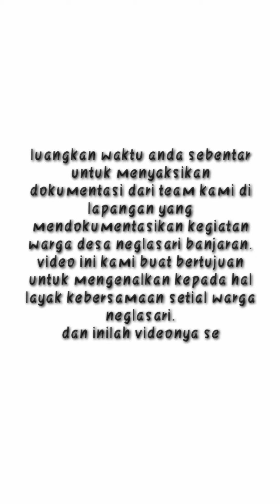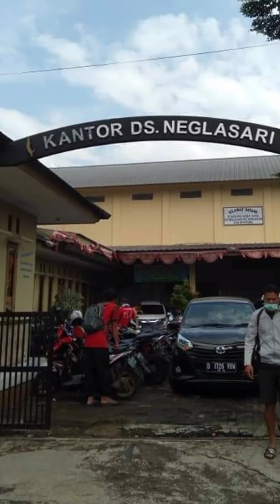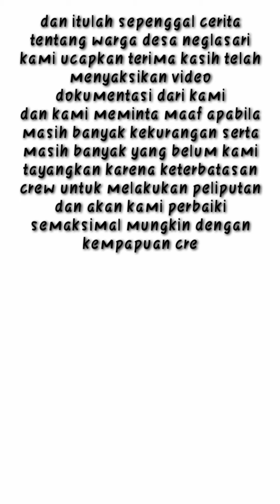dokumentasi warga neglasari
sebuah gambaran betapa eratnya tali silaturahim antar warga desa  neglasari bisa terlihat di video di atas.